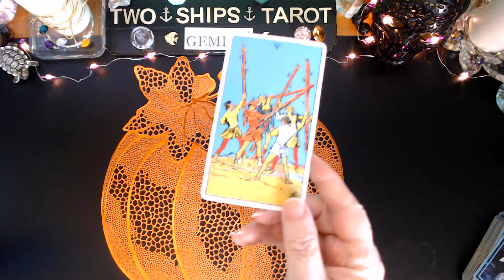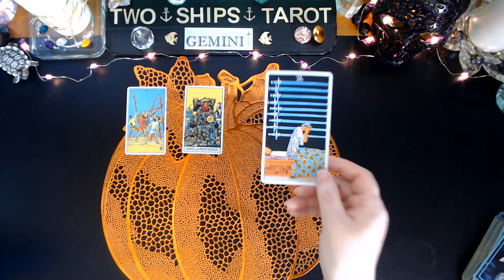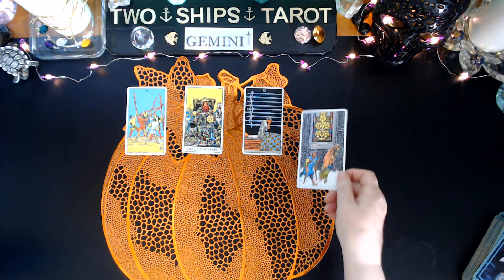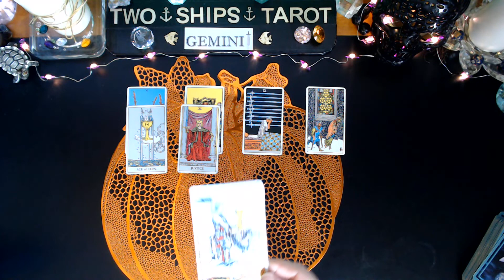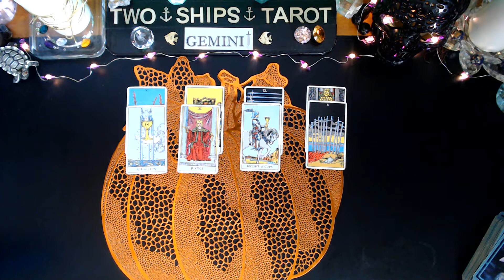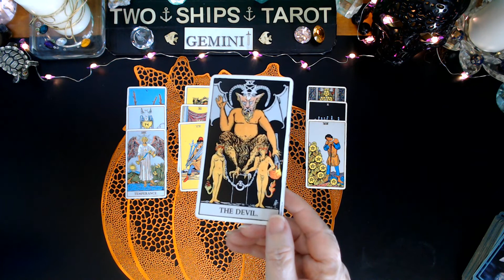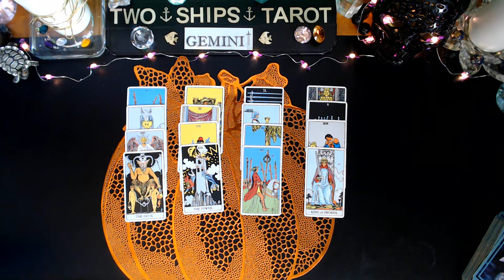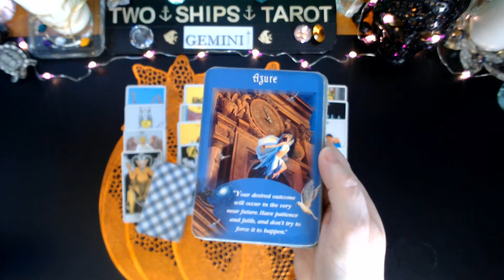GEMINI Overthinking this October 3 - 9 2022